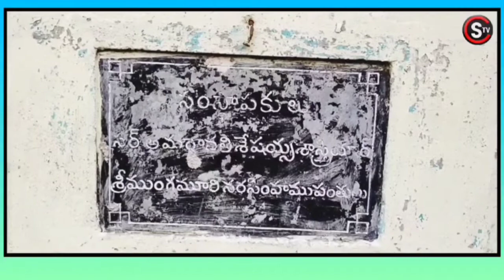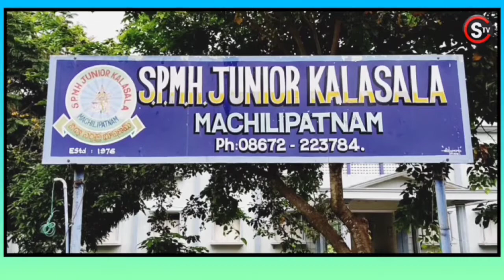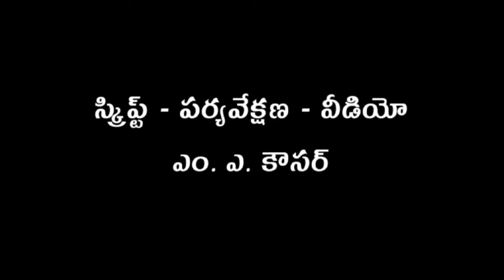How many of you know who founded Hindu College High School MTM ?manavuru manacharitra Episode 9